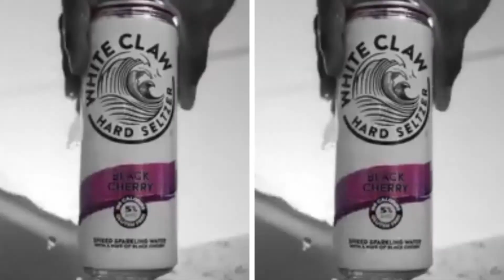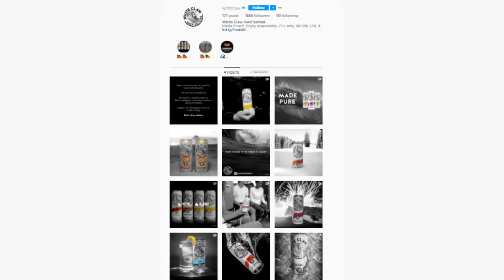DISRUPTING A COMPETITIVE MARKET (PART 2 W/ WHITE CLAW)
Every week we will take a deep dive into a business and share with you some of their marketing & business strategies that helped these businesses scale.

In Episode 8, we dissect into White Claw's business & marketing strategy – Launched in 2016, White Claw disrupted the hard seltzer market (~60% of the Market Share was controlled by White Claw). Let's dig into some of their marketing & business strategies that led them towards their success.

Timestamps:
1:30 - Identify & Evolve with Industry Trends
3:40 - Real-life Example of How We Implemented Trends into Sweetberry (Fast-Casual Restaurant)
4:35 - Keep Your Ads Relevant Based On The Current Environment [This will lower your CPA]
6:54 - Design Your Product With Your Targeted Demographic in Mind
8:59 - Want Free Exposure? Design Your Products Such That They Are "Instagramable"
11:30 - How  SoJo Spa Club Created a 130k square foot facility that became an Instagram sensation
13:35 - Always Test Multiple Designs

ABOUT MATT SKOPAK:

An adventure and fitness addict with a passion for entrepreneurship and numbers. Lead Investor in Sweetberry Bowls and CFO of Sugar & Kush CBD.  Rutgers MBA 2020 in Entrepreneurship & Accounting. Matt Skopak's Twitter

ABOUT ME (SEAN AZARI):

In 2015, I started a creative ad agency called Breakthrough Social that has helped over 50+ businesses build their brand & increase sales mainly through content development & distribution, influencer marketing, paid media campaigns, and other developing techniques. Brands that I have worked with: Safavieh, Rugs USA, SoJo Spa Club, Muscle Maker Grill, Kat Burki, Sweetberry Bowls, & many others.

BREAKTHROUGH SOCIAL (MY CREATIVE AD AGENCY WITH CASE STUDIES) ⤵️

🎥 NEED HELP WITH YOUR MARKETING STRATEGY / CONTENT CREATION / AD CAMPAIGNS?